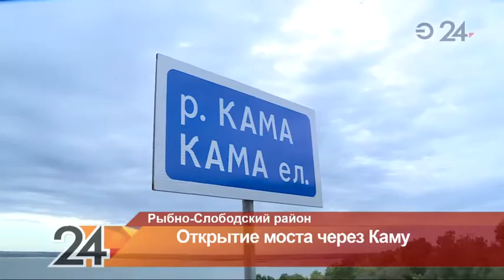Президент РТ и министр строительства РФ приняли участие в открытии второй очереди моста через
Глава Минтранса РФ напомнил, что мост включает в себя не только переход через реку Кама, но и через реки Архаровка и Курлянка. По словам Соколова, в России такие мосты открываются нечасто. Этот мост как один из значимых объектов открывается первым. Вообще в этом году по стране будет открыто девять мостов такого класса.